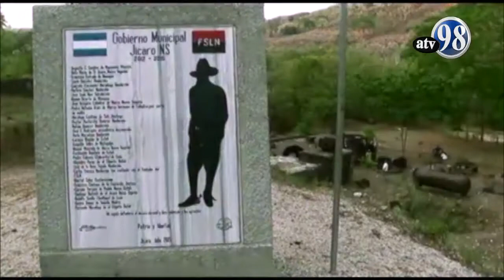Reportaje Día de la dignidad Nacional 04 de mayo 2018